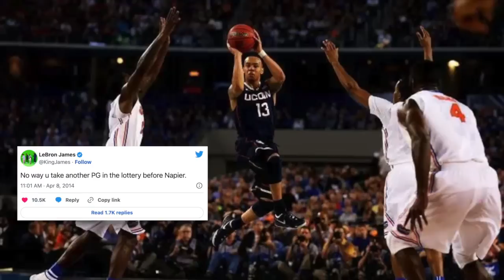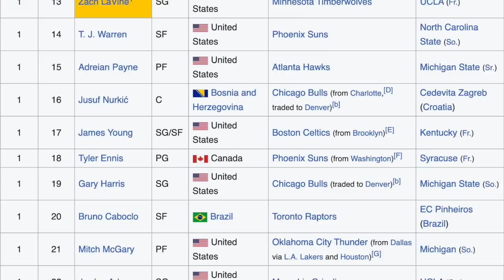What Happened To SHABAZZ NAPIER? The NEXT KEMBA! Stunted Growth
When Kemba Walker went on that unbelievable run to end his senior season and hall of honor career at UCONN, winning five games in five days in the big east tournament as the 9th seed coming in, claiming the title before performing even more magic in the NCAA tournament, winning 6 games in a row, capturing his 1st and only national championship, there was a freshman backup point guard named Shabazz Napier low key catching the eyes of many. I know for sure I was slowly becoming glued to his process, with high hopes because I had huge respect for his game. Never could there be a second coming of Walker, and never could that story play out almost identically impressive by the time Napier was ready to walk out the door after 4 years at UCONN. He led his team to the conference championship game like Walker, except they lost before heading into the NCAA tournament as the 7th seed, winning six games like Walker in the same cinderella fashion to take home the NCAA tournament championship, his second ring in 4 years. He was no question the best point guard in college that year and it wasn’t even close. When he got to the NBA, things went much different. What Happened To SHABAZZ NAPIER? The NEXT KEMBA! Stunted Growth

🎥 Intro: 0:00
🎥 History: 3:17
🎥 Stunt#1: 4:31
🎥 Stunt#2: 6:35
🎥 Stunt#3: 8:51